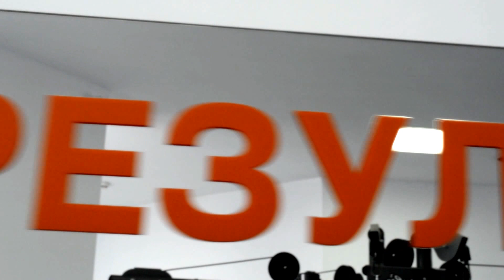CrystalFitness Julie | Fabrika.CD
Post-production: Aleksander Revanchenko